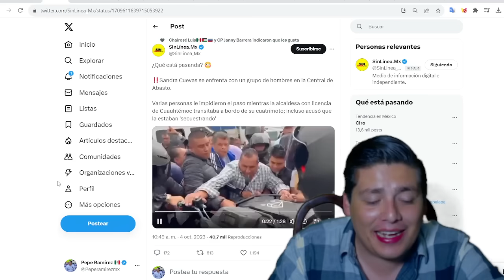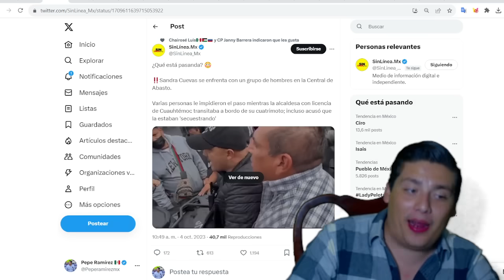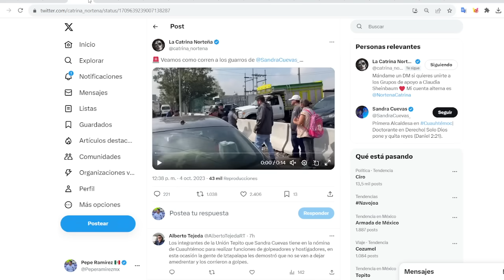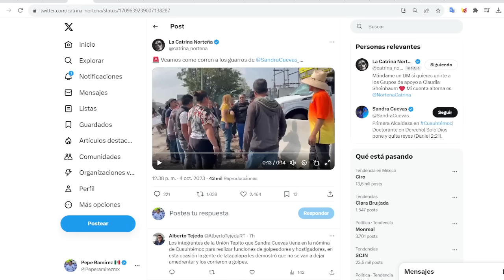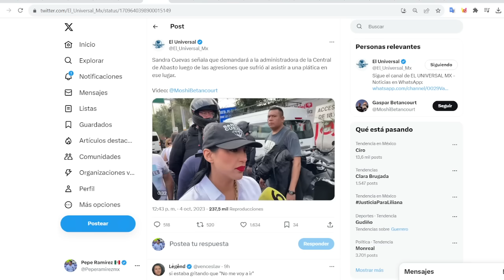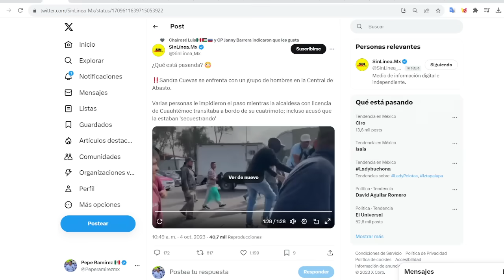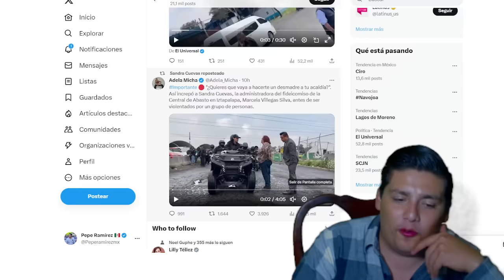TURBO KARMA‼️SE LE FUERON ENCIMA ¡SANDRA CUEVAS SUPLICA PIEDAD! LA QUERIAN LINSHAR